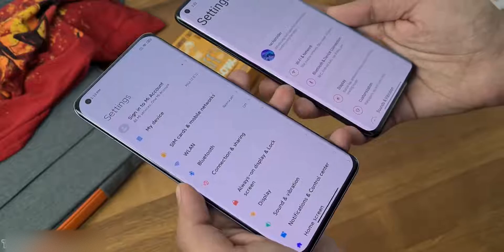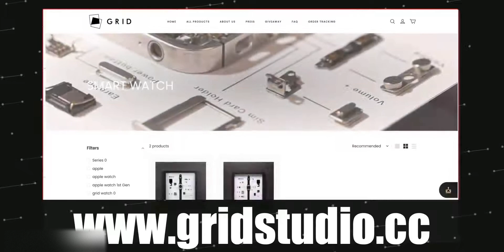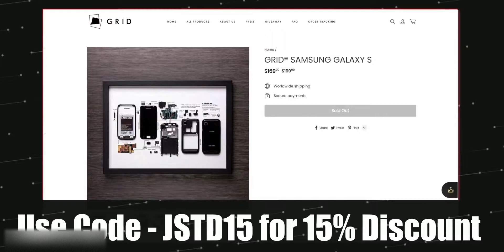Mi 12 Ultra - Xiaomi is doing the Impossible|multy point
Xiaomi Mi 12 Ultra is going to be one the first Smartphone to have an amazing Camera Sensor made by Leica and Flagship Level Snapdragon 8 Gen1 CPU with Mind Blowing Specifications. Mi 12 Ultra is Xiaomi's best Flagship coming in.